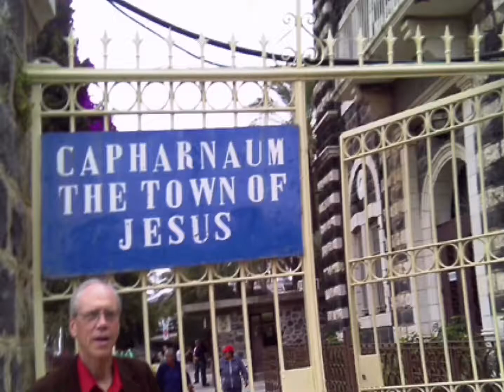My time in Israel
My highlighted pictures in Israel since 2013 by Dr. Anthony Harper.